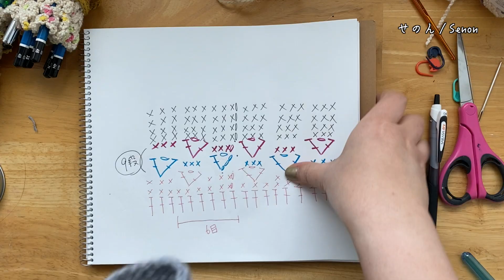#15 持ち手をつけてようやく完成！【まったり日々編み♬2021】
収納バッグの持ち手をつけたらいよいよ完成です！

以前に作った鉛筆ケース動画